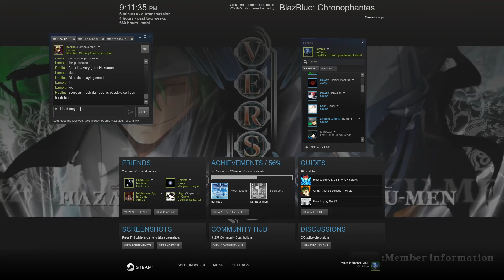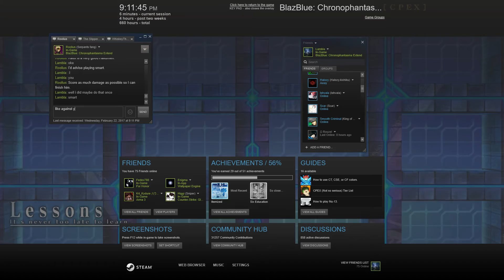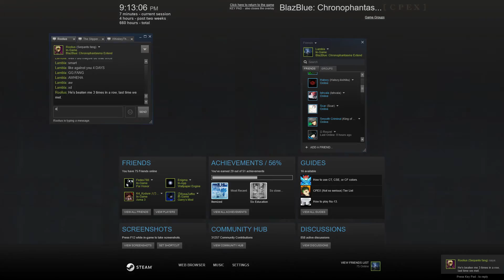BBCPEX Quickie FEAT - Relius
Mostly a test of the new recording software. 4 days ago, not "FORDAYZ" XD got too excited for the song.